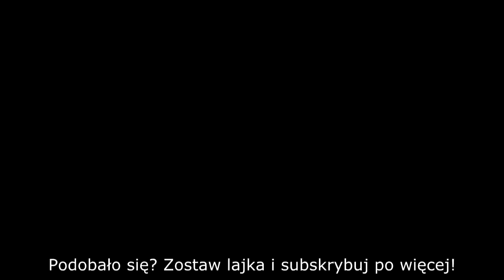Ferdynand Kiepski - Poker Face /Remix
FILM NIE MA NA CELU NIKOGO URAZIĆ I ZOSTAŁ STWORZONY WYŁĄCZNIE W CELACH HUMORYSTYCZNYCH.